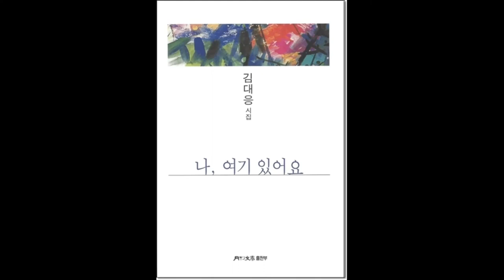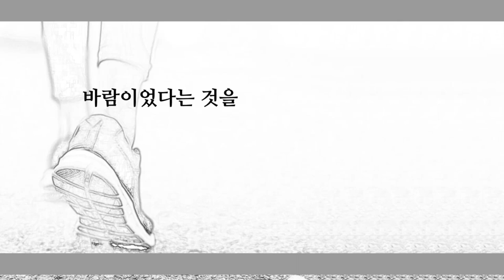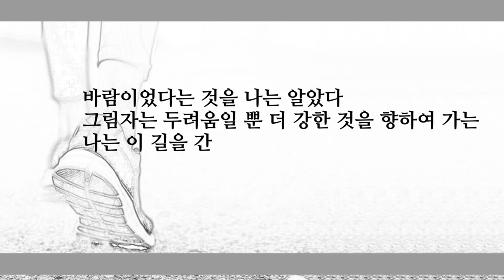K-문학 김대응시인 영상시 "이 길을 간다" 김대응시집 나, 여기 있어요' 중에서 한 편의 시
구독 / 좋아요
Subscription / Like